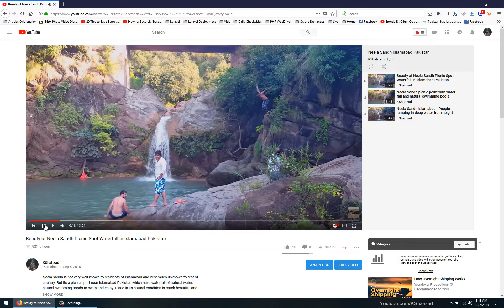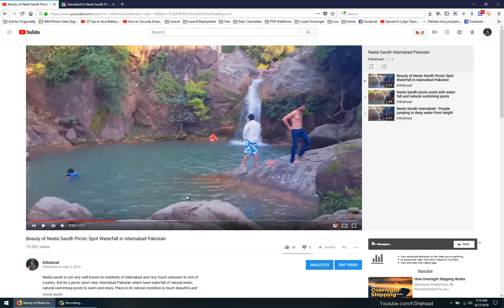Neela Sandh Islamabad Location Map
Neela Sandh Picnic Spot which is also known as Neela Sandh Picnic Point is situated in Islamabad. Its just 44 KM Drive from Main Islamabad City, to be exact from the G11 Islamabad Kechehry. Neela Sandh features some beautiful natural ponds of water accompanied by waterfalls. Also special thing about this is, very less people know that Islamabad have its own waterfalls, in turn very less people know about the Neela Sandh Picnic Point.

I have few other videos showing the beauty of Neela Sandh, on which in several comments people were asking about the exact location of Neela Sandh picnic spot, so I decided to make this video with the exact location and driving directions to Neela Sandh Islamabad.